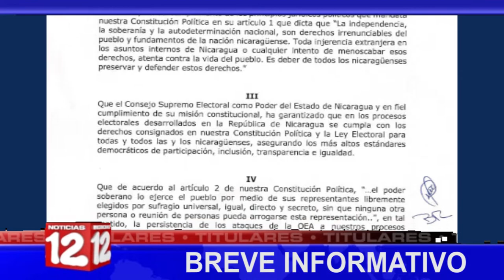Breve Informativo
📍BCN realiza mejoras en billetes de 10 y 20 córdobas
📍CSE rechaza declaratoria de la OEA sobre las elecciones en Nicaragua
📍MTI prevé cerrar 2021 con 350 km de carretera
📍Productores de azúcar esperan producir más de 17 millones de quintales